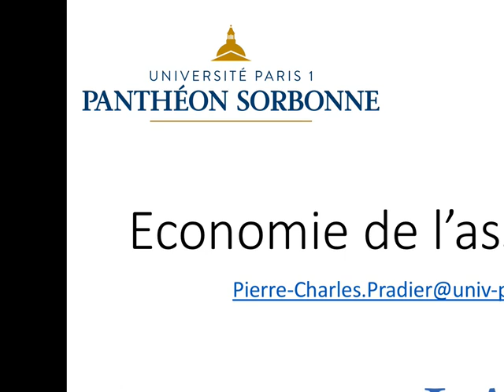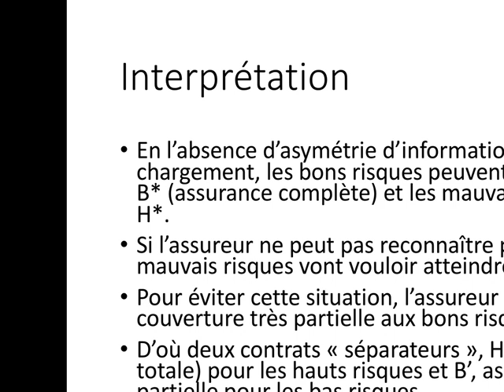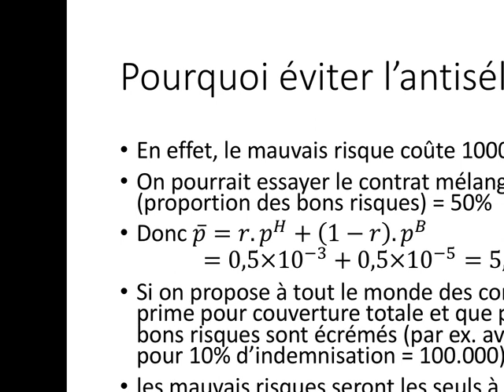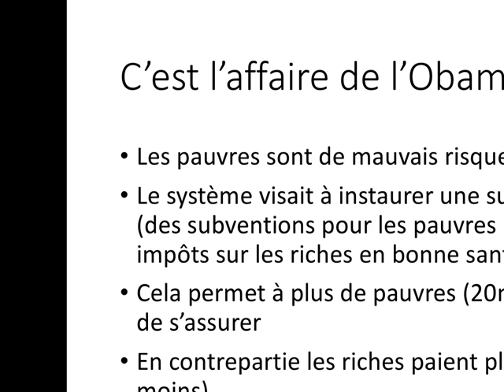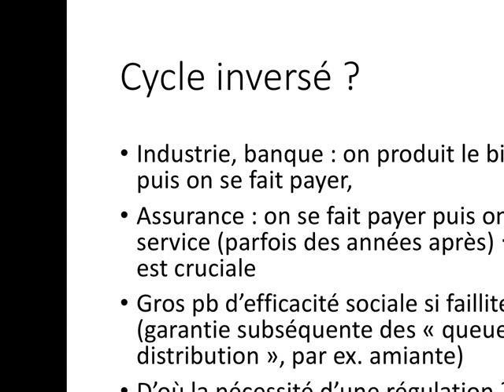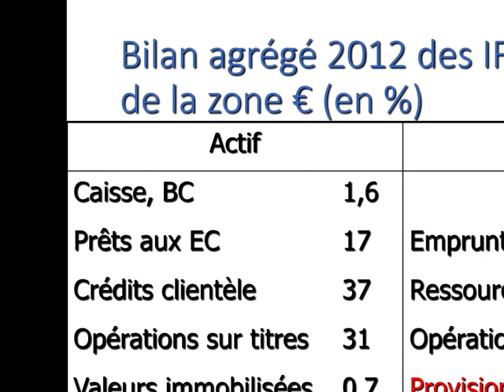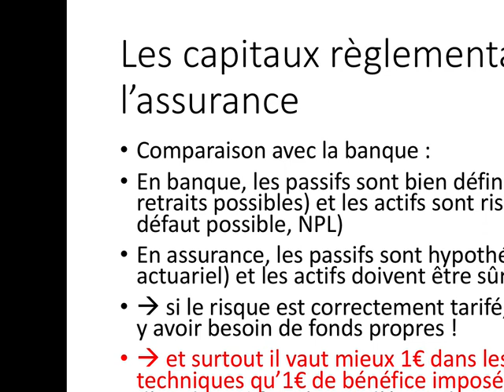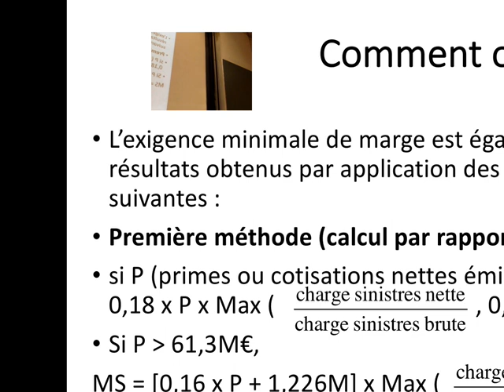Economie de l'assurance 2019 - 6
Cinquième cours d'économie de l'assurance — année 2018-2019 – M1 économie-finance – Université Paris 1